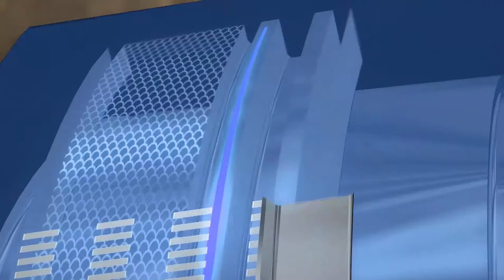STEMZONE Zurich Classic 2013 Day 3 Group 1